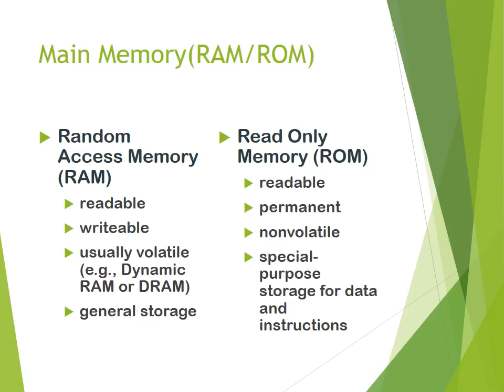CO Basics | Computer Organization Basics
Computer Organization Basics

ABOUT : SRI ADI CHUNCHANAGIRI WOMEN'S COLLEGE,
                 KUMULY ROAD,
                 CUMBUM,
                  THENI (DT) ,
                  TAMIL NADU